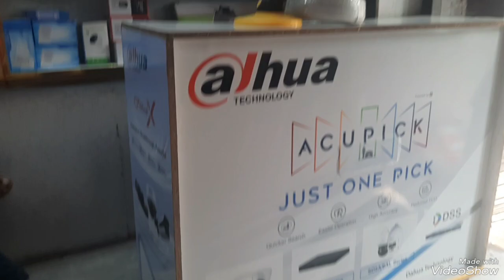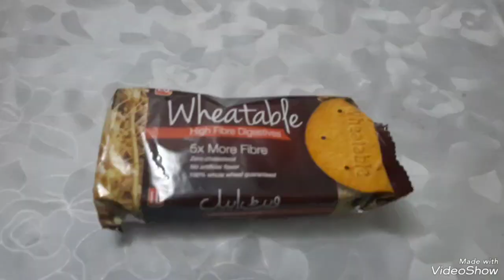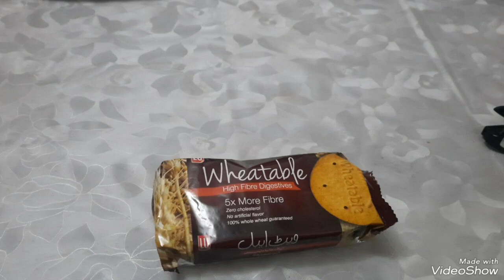ALLAH aik raasta khula rakhta hai kamyabi ka